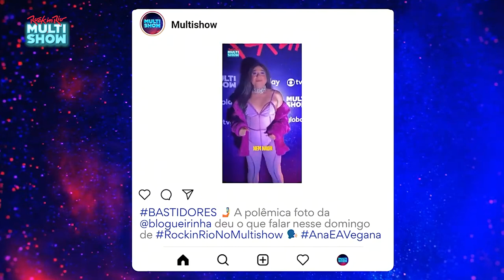OVÃO! Blogueirinha NÃO CURTIU a foto nas REDES do MULTISHOW | Ana & a Vegana | Melhores Momentos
O ovão da Blogueirinha deu o que falar no AnaEAVegana... 🥚😂 Depois da foto ter ido parar nas redes do Multishow, ainda teve burburinho com a Gloria Groove, a Mari Gonzalez e a Jojo Todynho 🗣️